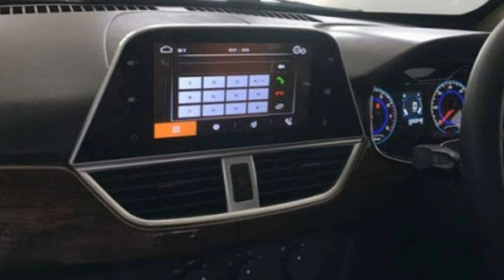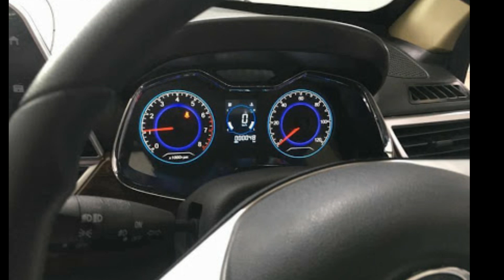UNITED BRAVO PRICE AND SPECIFICATION IN PAKISTAN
UNITED BRAVO PRICE AND SPECIFICATION
IN PAKISTAN

Viewer united bravo is a good option and it has so many features

All images,picture and music show in the video belongs to the respected owner

📩 Send Your Professional Inquiries at  contact